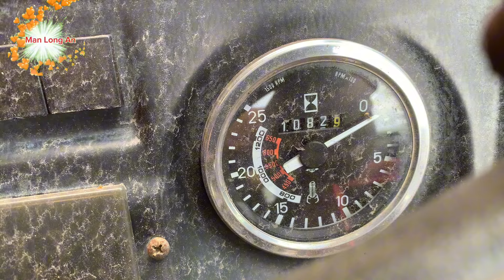Máy cày MF 394 H hàng bãi 80hp 2 cầu lớp hong 12.4R36 lớp trước 9.5R24 Zin hết đẹp số giờ chạy 1N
Máy cày MF 394 H hàng bãi 80hp 2 cầu  lớp hong 12.4R36 lớp trước 9.5R24 Zin hết đẹp

✅@trực tiep ben kho

Mến chào cả nhà :
Cần hổ trợ gọi
  👉 093..968…4

♥️ Hello everyone:

Man Long An looks forward to your help and suggestions, including the phone number and channel introduction, thank you 240 lo